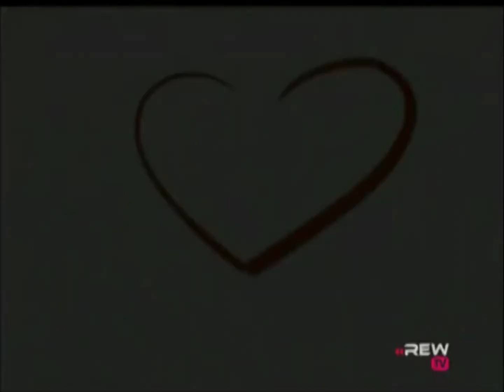Sabrina The Teenage Witch Closing Credits (April 24, 2003)